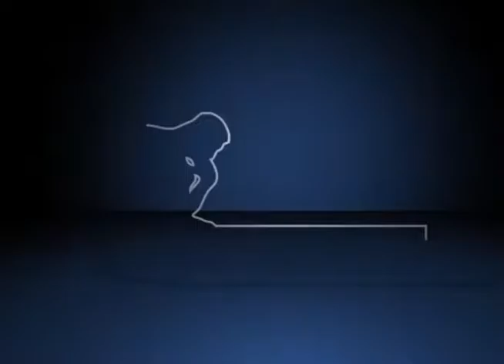Fórum Políticas de Inovação em Setores Maduros – Technological Innovation in Legacy Sectors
Debate da palestra “Technological Innovation in Legacy Sectors”, durante o Fórum Políticas de Inovação em Setores Maduros: Uma Visão Comparativa entre Estados Unidos e Brasil, organizado pelo Fórum Pensamento Estratégico (PENSES) da Universidade Estadual de Campinas (Unicamp), no dia 17 de junho de 2016, no Centro de Convenções da Unicamp. Com mediação de André Furtado, professor do Departamento de Política Científica e Tecnológica do Instituto de Geociências (DPCT/IG) da Unicamp, e participação de Bill Bonvillian, diretor do escritório de Washington D.C. do Instituto de Tecnologia de Massachusetts (MIT); Mariano Laplane, presidente do Centro de Gestão e Estudos Estratégicos (CGEE) e professor do Instituto de Economia (IE) da Unicamp, e Nicholas Vonortas, professor da Universidade George Washington.